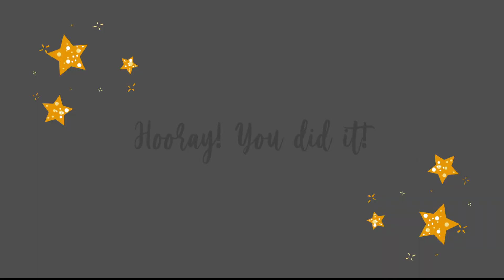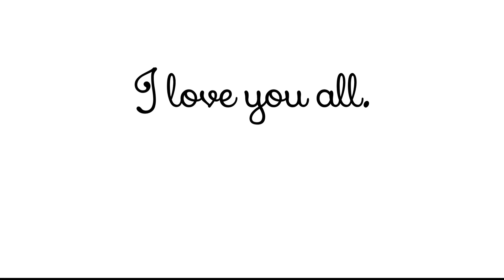Winter 2020 Piano Recital, Kassia's Piano Studio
Enjoy the performances from students of Kassia Thompson!